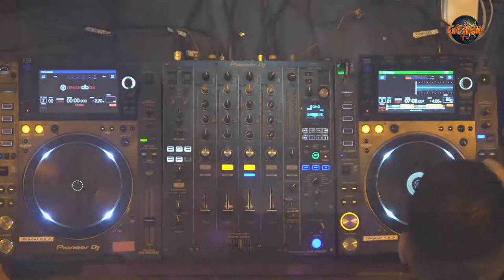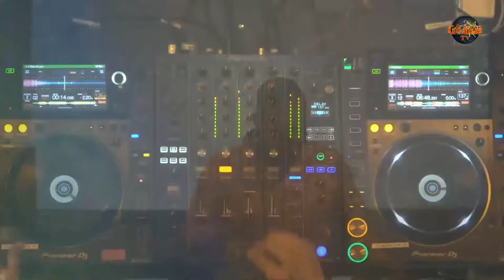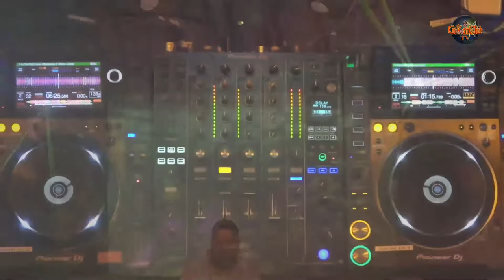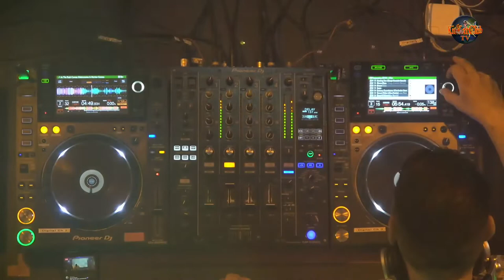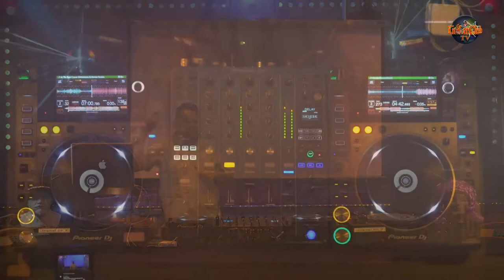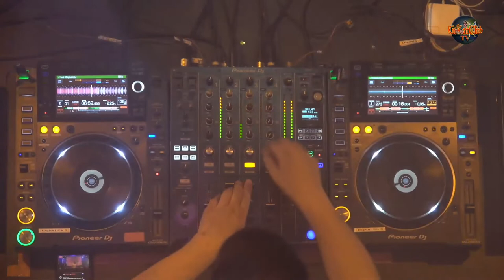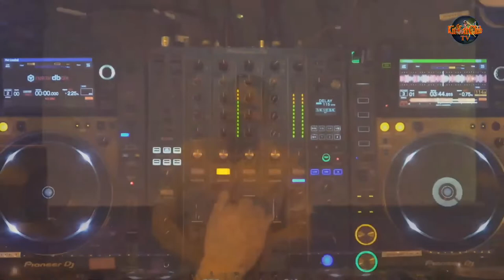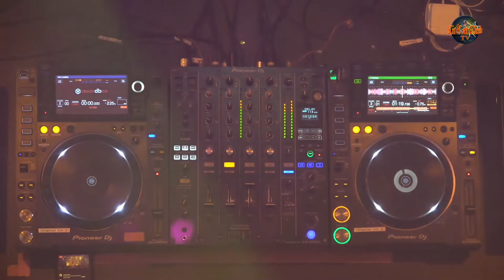KitKatClub TV Nachspiel Livestream DJ CooN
Bitte unterstützt den KitKat Club Berlin !!!